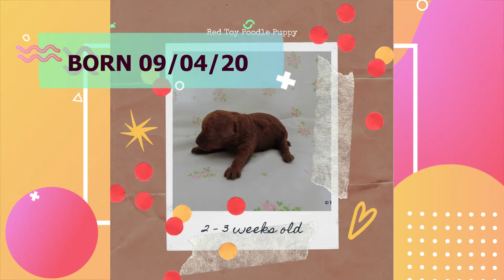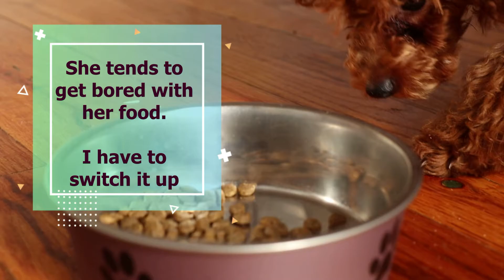10 Things you should know before getting a Toy Poodle puppy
Shiloh has been home for more than 2 months now and she has brought great joy to my life. These are the top ten things I wish I knew before getting my little toy poodle.